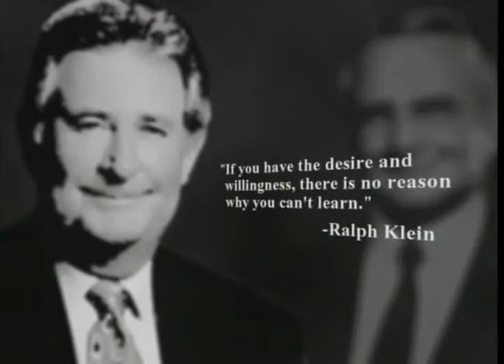The Education of... Ralph Klein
This one-hour documentary examines the growth and development of one of Canada's most successful and popular political leaders, and the important role of continuous lifelong learning in that success.